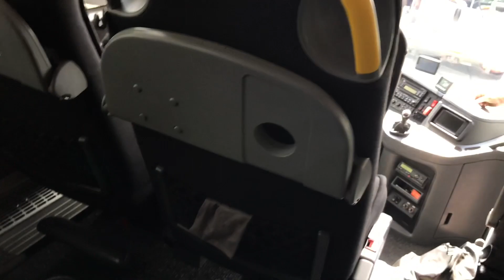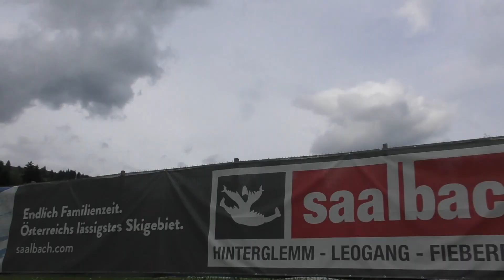Дневник сборов ФК "Уфа" -2018г. Австрия г. Леоганг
Короткий выпуск о том, как команда добиралась до Австрии. Знакомство с отелем и тренировочным стадионом.